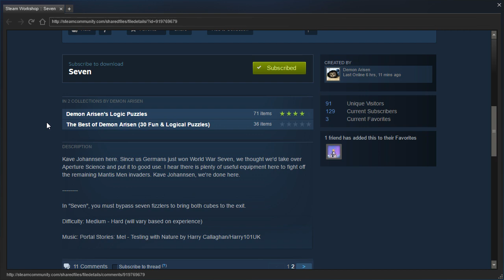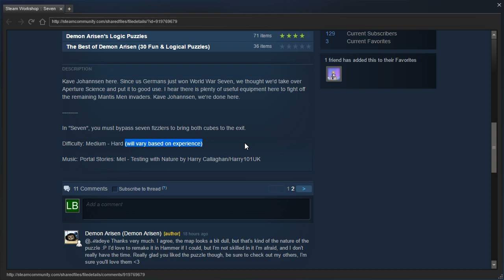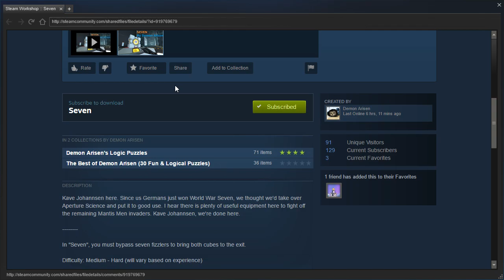Portal 2 PeTI - "Seven" by Demon Arisen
Blind playthrough. Excellent puzzle!